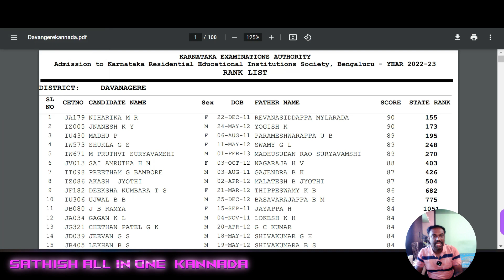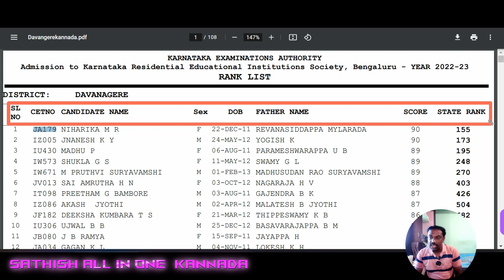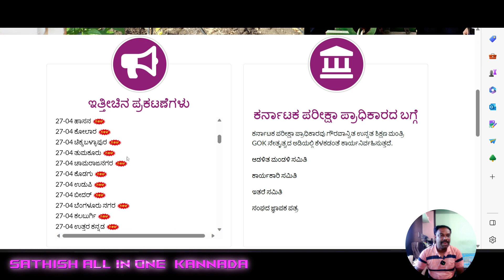ಮುರಾರ್ಜಿ ದೇಸಾಯಿ ವಸತಿ ಶಾಲೆಗಳ ಮೇರಿಟ್ ಲಿಸ್ಟ್ | morarji Desai school merit list 2023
murarji Desai school merit list 2023

ನೀವು ನಮ್ಮನ್ನು ಇಲ್ಲಿಂದ ಫಾಲೋ ಮಾಡಬಹುದು     SATHISH ALL IN ONE KANNADA

🔴 Sathish all in one Kannada